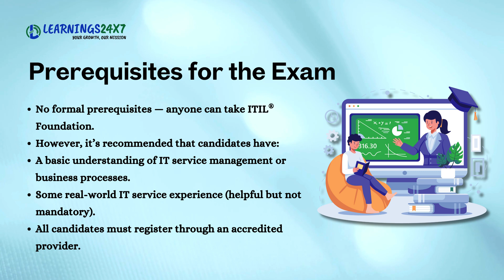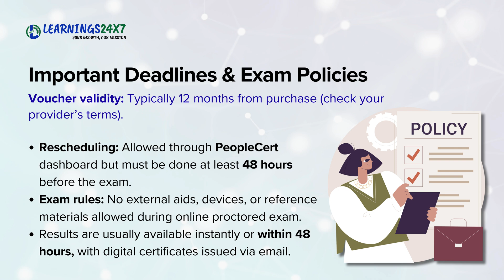How to Schedule ITIL 4 Foundation Exam 2025 | PeopleCert Complete Guide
Ready to schedule your ITIL 4 Foundation exam? This complete guide walks you through the entire PeopleCert exam booking process step-by-step in 2025

What You'll Learn:
How to create your PeopleCert account
Complete exam registration walkthrough
Online proctoring vs test center options
Scheduling tips and best practices